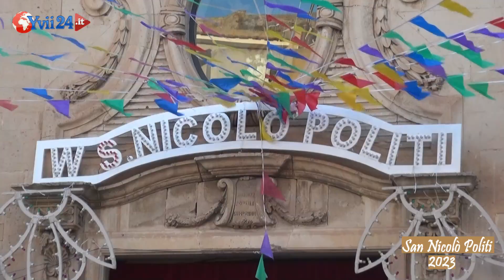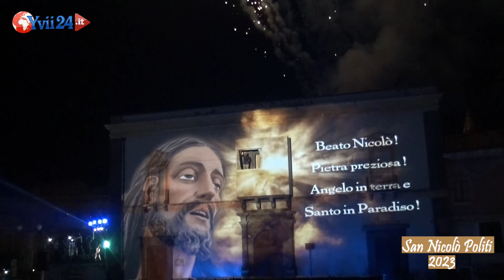"Volata dell'angelo" - Speciale San Nicolò Politi 2023 -- YVII TV